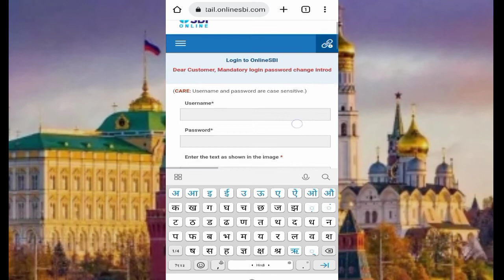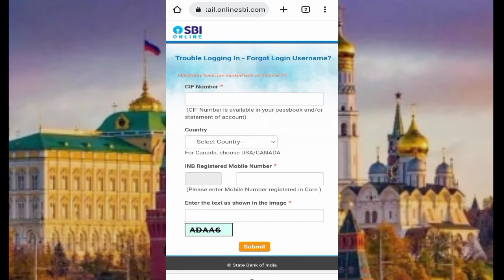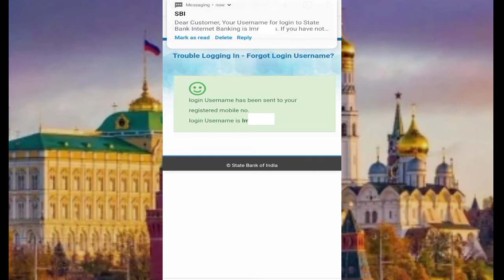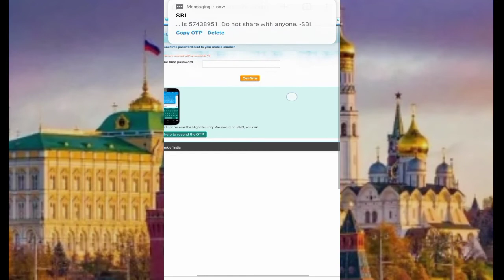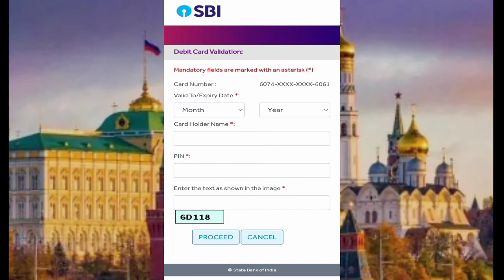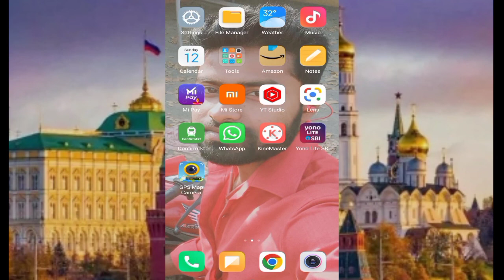Yono sbi forgot username and password